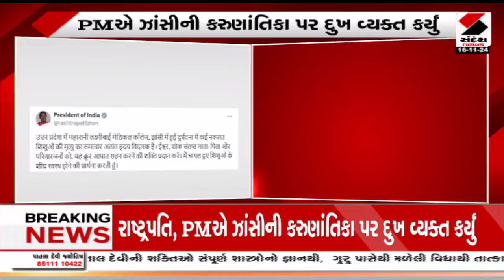Jhansi | રાષ્ટ્રપતિ, PM એ ઝાંસીની કરુણાંતિકા પર દુ:ખ વ્યક્ત કર્યું | PM Modi | Draupadi Murmu